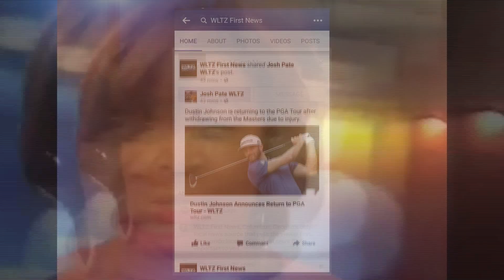Faceboon Live 10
Written, Produced, and Directed by Cullen Bryant. April 23, 2017.